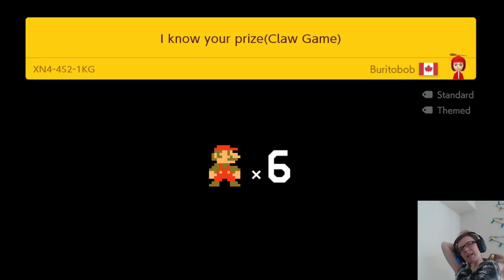The Endless easy One! (Mario Maker 2 pt 6)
Easy mode? Check. Endless mode? Check. Victory. uh, about that.